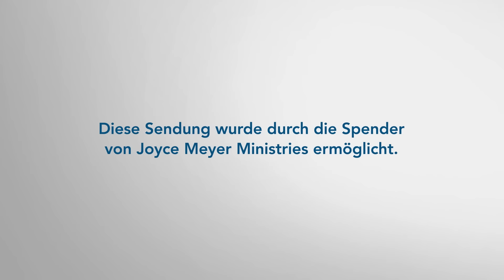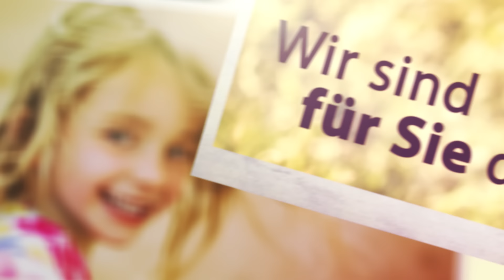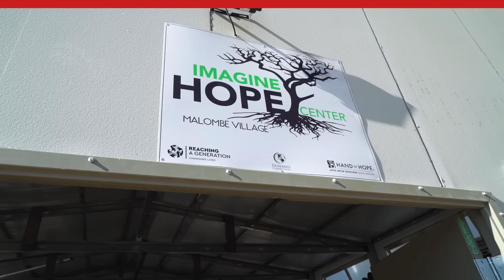GEFÜHLSMANAGEMENT 🖐 Wie gehst du mit deiner Wut um? – Joyce Meyer – Seelischen Schmerz heilen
Tut Wut gut? Gerade Christen fühlen sich oft schuldig, wenn sie wütend werden. Anhand der Bibel erklärt Joyce Meyer heute, wie wir mit dem Gefühl der Wut so umgehen können, dass es uns im Leben weiterbringt.

00:00 Gefühlsmanagement: Wie gehst du mit deiner Wut um?
07:35 Prediger 7,9
13:19 Johannes 20,23 [Ihr habt doch den Heiligen Geist empfangen und werdet von ihm geleitet.] Welchen ihr die Sünden vergebt, denen sind sie vergeben; welchen ihr sie behaltet, denen sind sie behalten.
17:54 Jakobus 1,19-20 Darum, meine geliebten Brüder, sei jeder Mensch schnell zum Hören, langsam zum Reden, langsam zum Zorn (20) denn der Zorn des Mannes vollbringt nicht Gottes Gerechtigkeit!
18:58 Psalm 103,8-9 Barmherzig und gnädig ist der Herr, geduldig und von großer Güte. (9) Er wird nicht immerzu rechten und nicht ewig zornig bleiben.
20:13 Psalm 145,8 Gnädig und barmherzig ist der Herr, geduldig und von großer Güte.
21:47 Epheser 4,26 Zürnt ihr, so sündigt nicht; die Sonne gehe nicht unter über eurem Zorn [eurer Erbitterung, eurer Wut oder Empörung]!
22:48 Epheser 4,27.30 Gebt auch nicht Raum dem Teufel [gebt ihm keine Gelegenheit]! (30) Und betrübt [beleidigt oder irritiert] nicht den Heiligen Geist Gottes, mit dem ihr versiegelt worden seid [gebrandmarkt als Gottes Eigentum und geschützt] für den Tag der Erlösung [durch Christus, von allem Bösen und den Folgen der Sünde]!
23:54 Epheser 4,31 Alle Bitterkeit und Wut [Entrüstung, Rage, Gereiztheit] und Zorn [Ärger, Feindseligkeit] und Geschrei [Streit, Gezeter] und Lästerung …